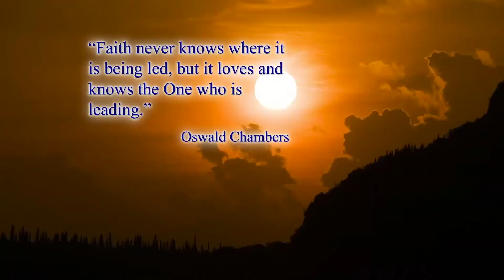God Day - Why is Healing Delayed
Most of us have experienced delayed healing or no healing at all, possibly ending in death. Why is this? Does God not answer all prayers for healing? Or are other forces at work?